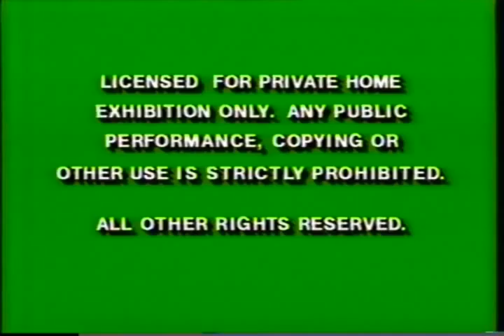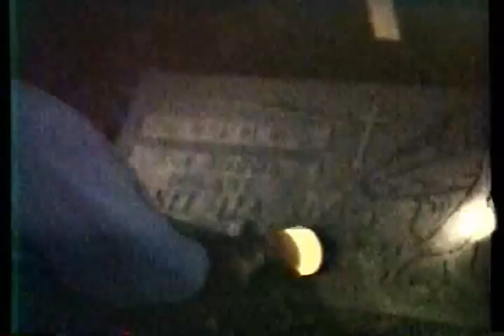The Ghost of Janet Lea Sivage 1/2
The death of a 16 year old girl named Janet remains a mystery until her ghost makes contact with her younger sister Jennifer who was not yet born when Janet died. Janet reveals the mystery of her death to her sister, but first she has to make contact with her sister and Jennifer doesn't believe she is actually talking to a ghost until Janet leads her sister to her grave where Jennifer is convinced that Janet is who she is. Armed with the knowledge of her older sister and how she died, Jennifer is ready to tell her mom that she knows all about Janet. (Rated PG) Tiffany Dawn Barrett, Jessica Bell and LeAnna Odom NOTE: This video was written and filmed by three 8 year old girls in 1994.